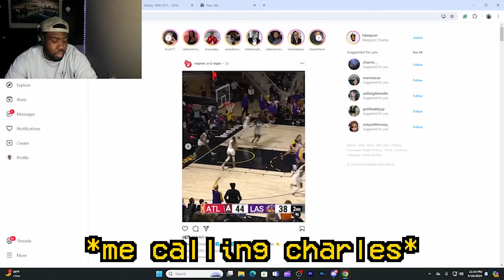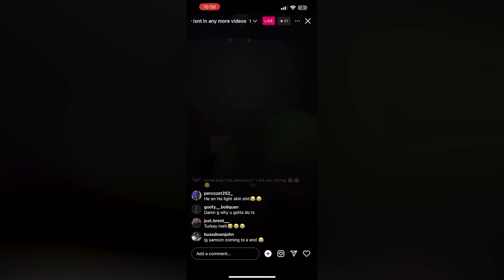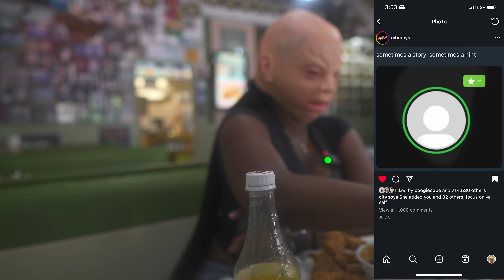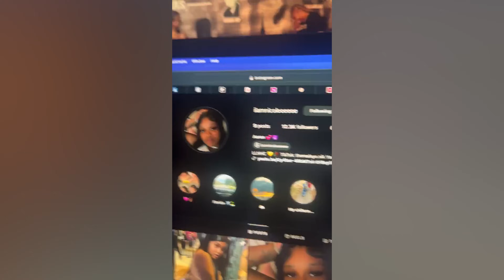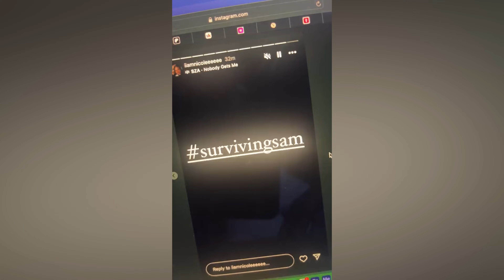Why The Cuddler Hasn't Been On The Channel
Songs in video:
Lil Durk - Chiraqimony